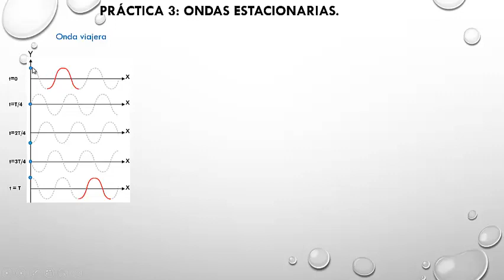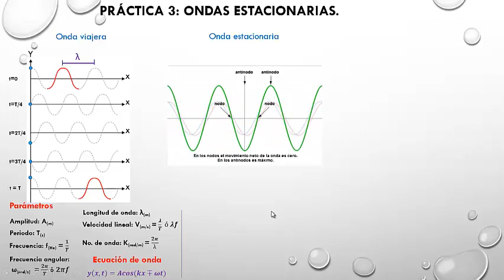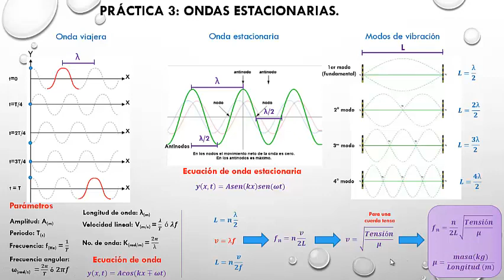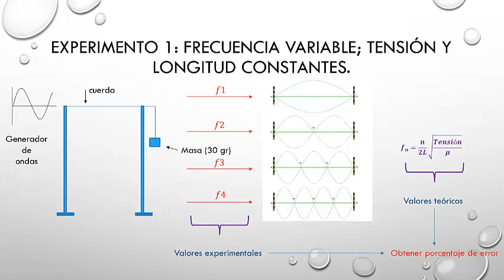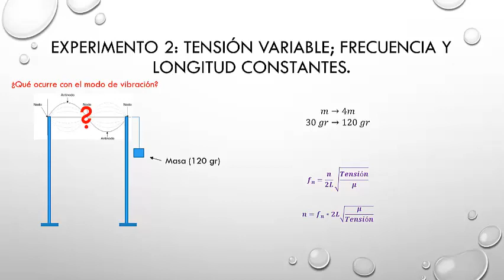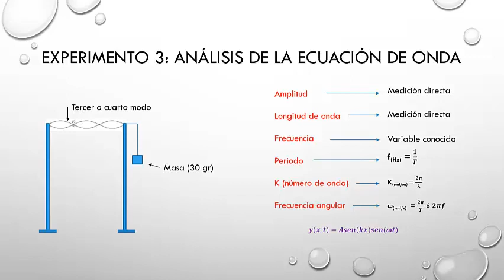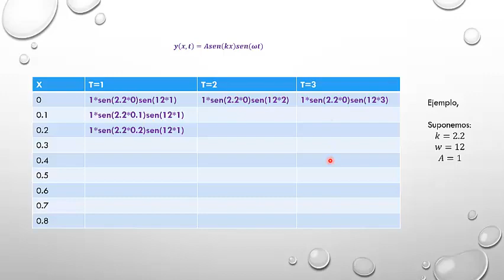Física 2: Práctica3 (Ondas Estacionarias)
Video tutorial sobre la práctica 3.

Suban por favor la calidad del video, por lo menos a 480p